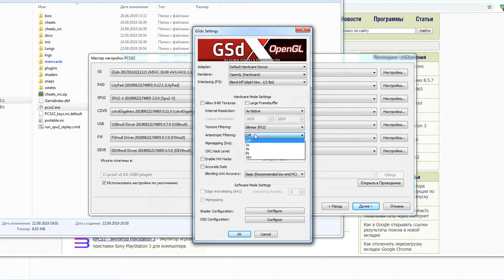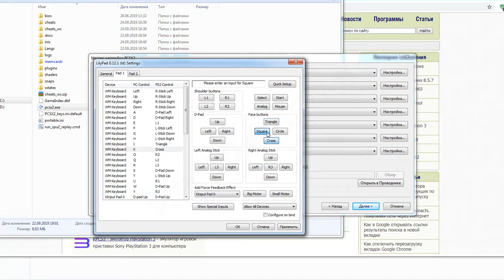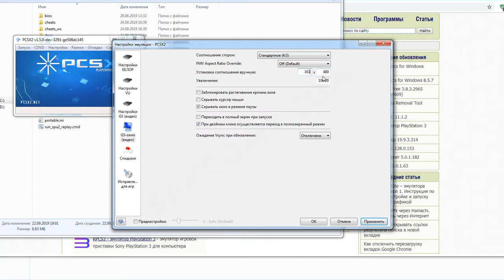PCSX2 настройка лучшей графики для Smash Cars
PCSX2 для игры Smash Cars
Ссылка на эмулятор